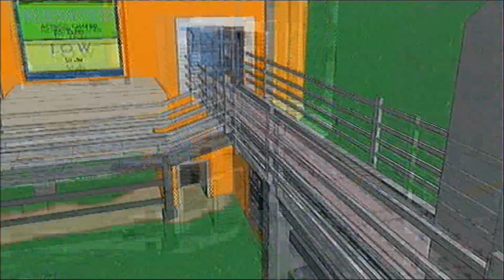The Simpsons Game (PS3) Game Walkthrough - Part 2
In this part, I went back to collect the missing collectibles in the previous levels, and then I completed "Lisa the tree Hugger", except that I missed a Krusty Koupon and accidentally let Lenny and Carl get killed twice.